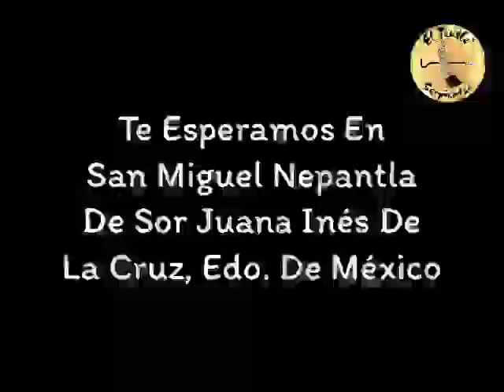EL TEUTLE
Museo de serpientes,  dedicado a estas y otros reptiles, cuenta aproximadamente con 70 ejemplares, dentro de los cuales se muestran víboras de cascabel, serpientes constrictoras, lagartos, escorpiones, tarántulas.

Existen muchos tipos de serpientes que se encuentra alojadas dentro de contenedores con temperatura controlada, se pueden observar víboras como; Cascabel Neotropical, Mazacuata, Coralillo, Boa, Monitor de Savannah, Cincuate, Víbora Cabeza de Cobre, Pitón Real y un largo.

Cobras africanas y cocodrilo.

¡La Serpiente Constrictor más Grande en México! ¡7 Metros de Largo!

    Fotografía de recuerdo con alguno de nuestros ejemplares
    Ve comer a una víbora de cascabel
    Tienda de recuerdos
    Venta legal de organismos
    Venta de alimento y accesorios

Buscamos fomentar el bienestar de la vida silvestre en cautiverio, ejemplares nacidos en cautiverio. Institución legalmente establecida con registro oficial ante la Semarnat.

Abierto todos los días de 10:00 a 18:00 hrs.

Ferrocarril No.3 Nepantla de Sor Juana Inés de la Cruz, Tepetlixpa, Edo. de México. C.P. 56890